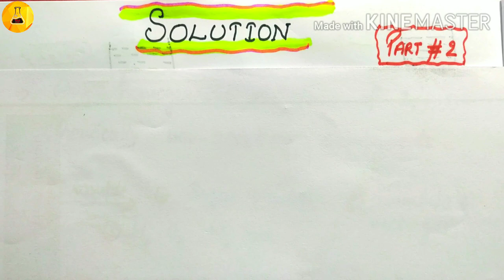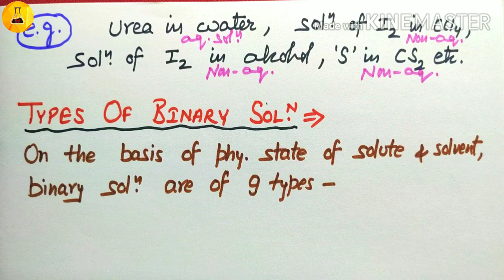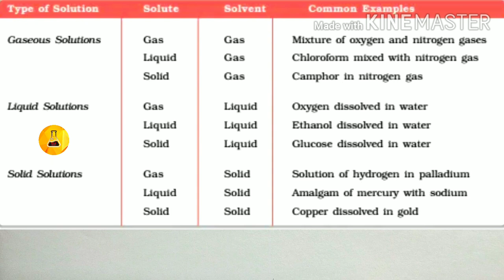Solution, part#2, Chemistry Junction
In this 2nd video of solution, binary solution, it's components, aqueous , non-aqueous solution with 9 types of binary solutions explained with examples.
Chemistry Junction